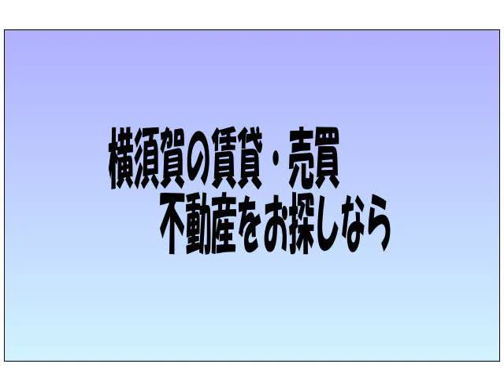吉田マンション 北久里浜駅